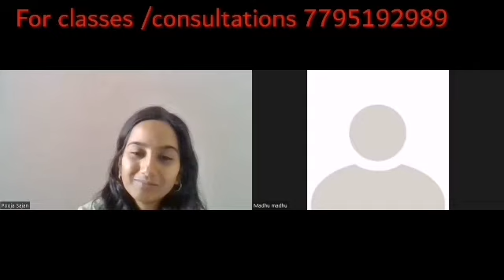ರೇಕಿ ಎಲ್ಲರಿಗೂ ಒಂದೇ ತರ ಕೆಲಸ ಮಾಡುವುದಿಲ್ಲ ಏಕೆ | reiki success story